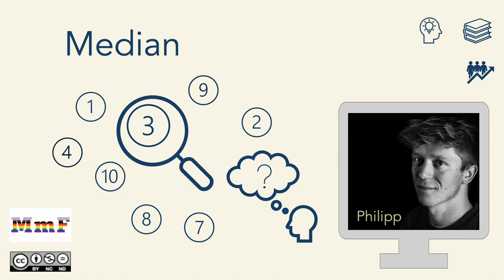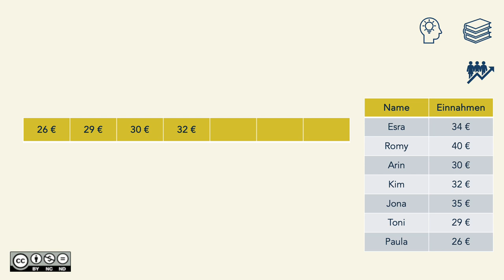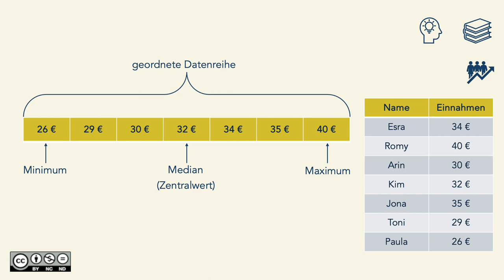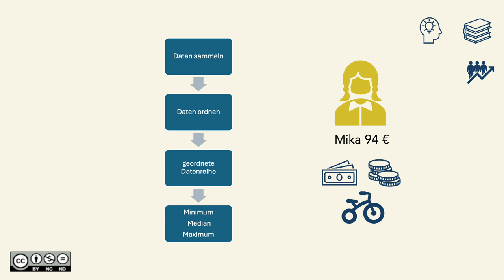Median INTRO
Median